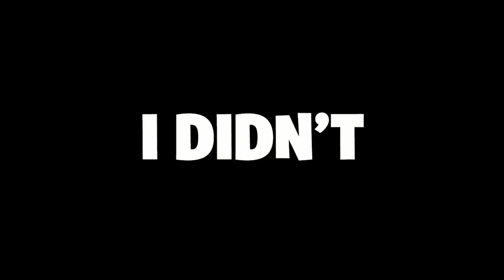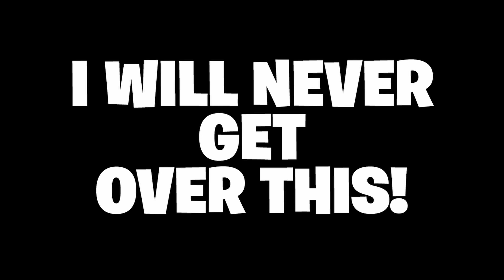Oathbound Quests Part 5 Saying Goodbye with Epic Fails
Today we say goodbye to season 1 by doing the Final Oathbound Quests, use weapons for maybe the final time, and trying to get one final win!